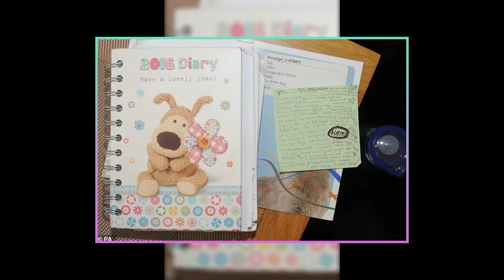Lucy Letby’s Dark Secrets: How Her Notes Reveal Her Twisted Motives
What do Lucy Letby’s notes reveal about her twisted mind?

Lucy Letby, the nurse who killed seven babies and injured many more, left behind some scribbled notes that may offer a glimpse into her psyche. But what do they really mean? And how do they compare to other cases of women who killed infants?

In this video, we’ll explore the analysis of Dr. Sohom Das, a forensic psychiatrist who disagrees with the police’s assessment of Letby’s notes. He argues that they do not show evidence of a severe mental disorder that may lessen her criminal responsibility, unlike four women who killed infants.

He also explains the manifestations of self-hatred, remorse, humiliation, and self-loathing in Letby, as well as her motivations driven by power, control, and the rush of being around the mourning process. He also reveals how Letby’s personality and behavior contrasted with her horrific crimes.

This is a fascinating and disturbing case that will challenge your understanding of human nature and morality. Watch the video to learn more about Lucy Letby’s dark secrets and how her notes reveal her twisted motives.